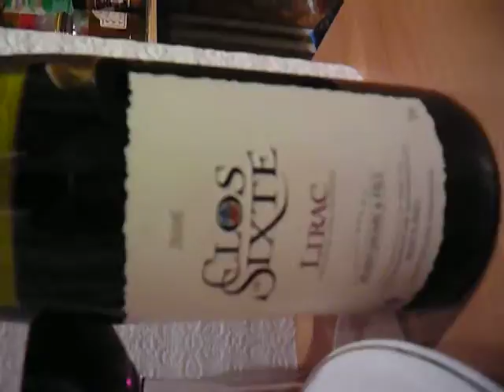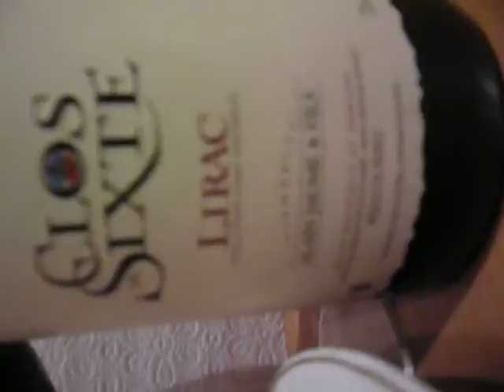Dinner and a wine: 2006 Clos Sixte, Alain Jaume & Fils, AOC Lirac & Minestrone a la Veronique